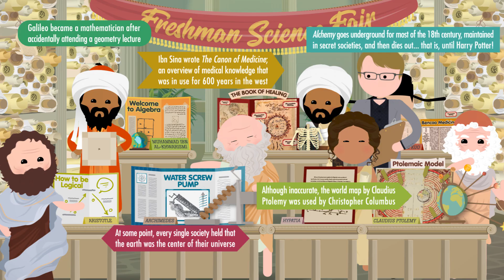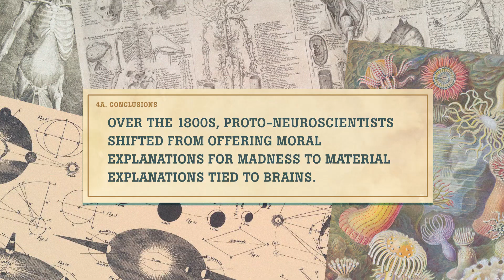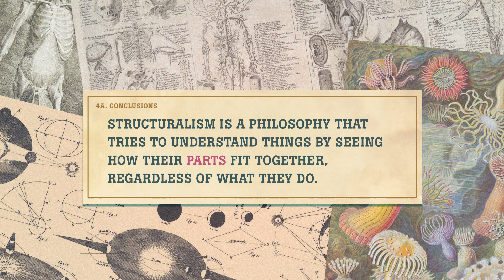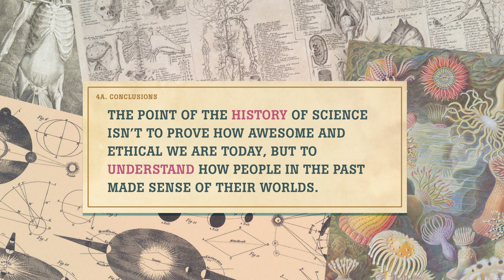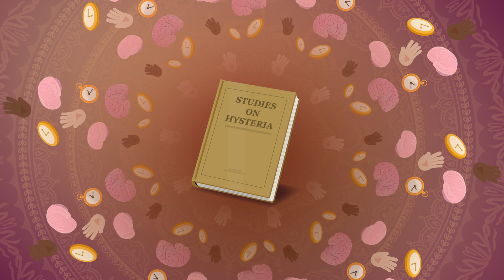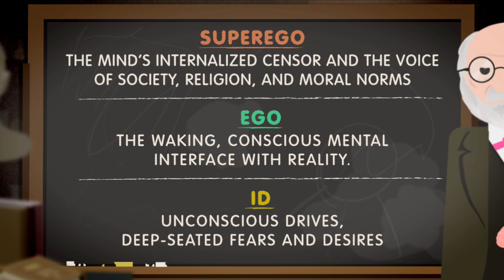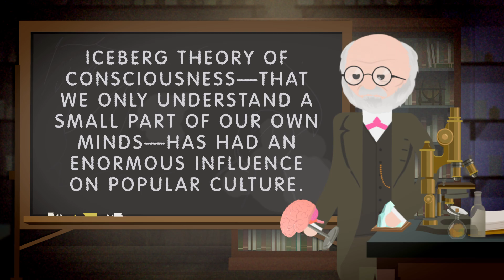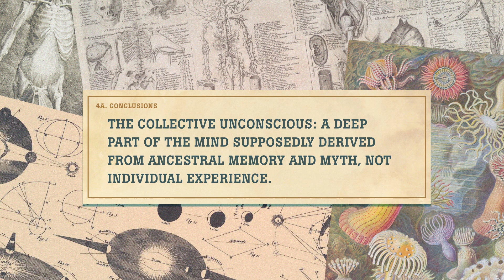The Mind/Brain: Crash Course History of Science #30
Scientists in the nineteenth century discovered a lot about life and matter. But exactly what kind of stuff is the human brain? That one was—and is—tricky.

The brain sciences—with experiments and therapies tied to biological theories of the body—emerged in the nineteenth century and came into their own in the early twentieth.